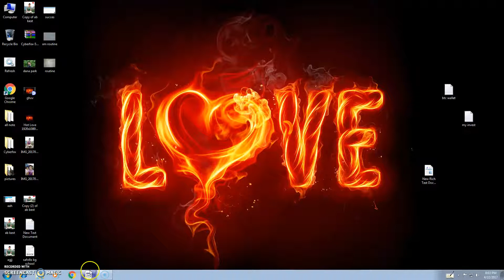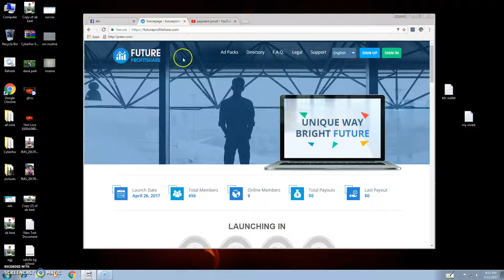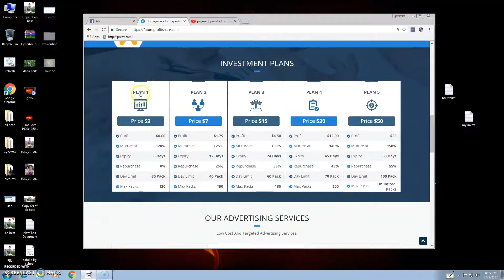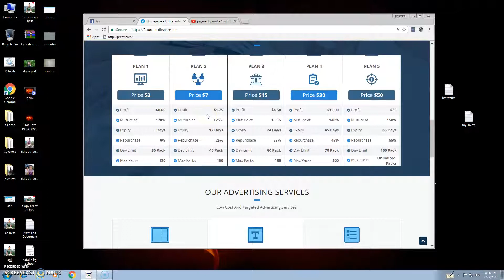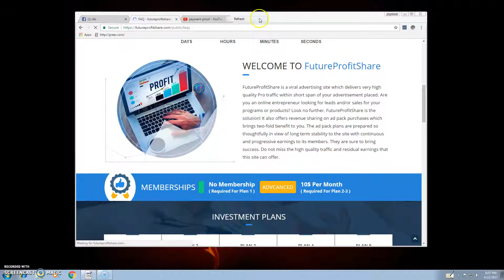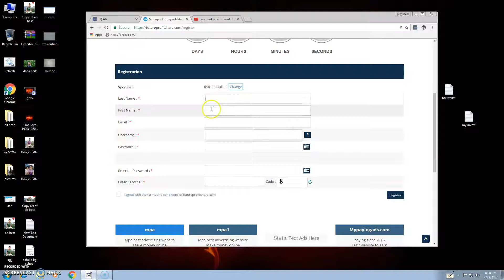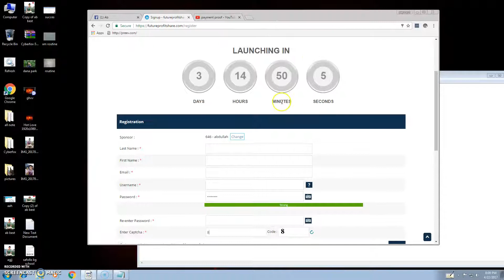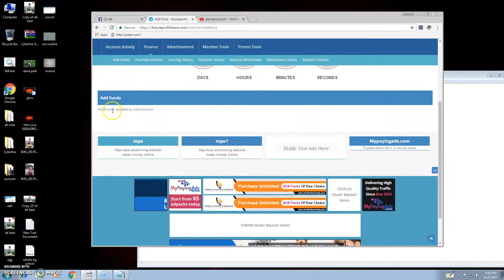earn money online || with new sait 26% daily return || new sait lounce at 26th april..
hellow friends,

earn money online || with new 26% daily return ||
new uplade..!!! a new revshear 100% legal and trusted sait that LAUNCHING IN 26th april...!!
26% daily profit, if you serious to earn money pls join my team...
!!. alart with payment proof chanel ...!!

!!. to get new update and new websait when it's lunce..!!

this is real and paid sait gues instant payout gues, bitsilver biz , their is no dout about this sait, join and earn your profit,
always with me,
100%  you will success in a short time.

make your money with payment proof..

with best regard,
(booste your earnig - with AB)